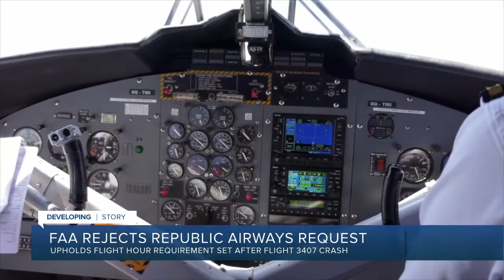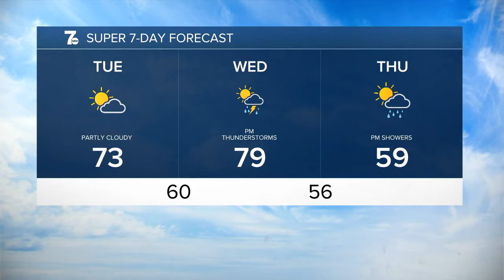WKBW 7 News Buffalo Latest Headlines | September 20, 7am